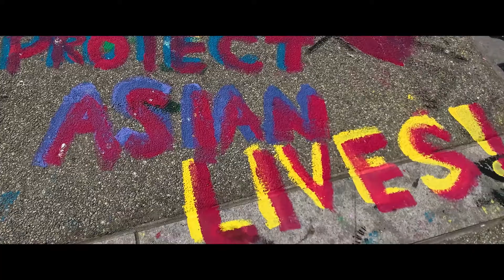BAVC Youth Programs Spring 2021 - Promo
BAVC invites young mediamakers to foster their creativity in the Next Gen Factory and Bridges Fellowship youth programs.

In Next Gen’s Factory Program, High School students (Ages 14-17) are introduced to advanced storytelling and production techniques and are encouraged to explore issues that are important to them.

The Bridges Fellowship, (Ages 18-24) is designed to help a diverse cohort of transitional age youth to surmount the barriers to entering and staying in the industry.

SF Commons is excited to now air youth program’s films!